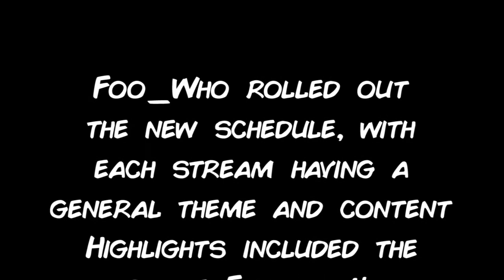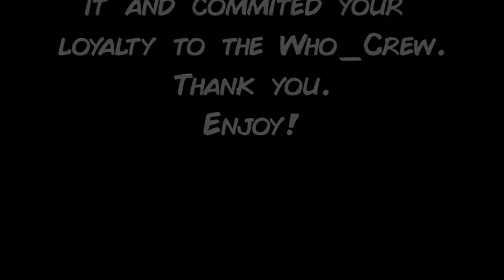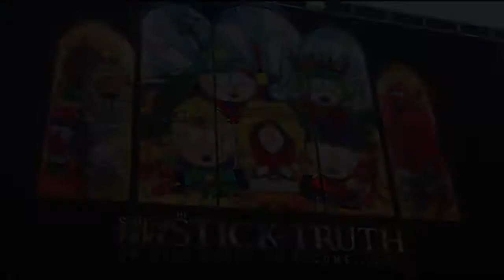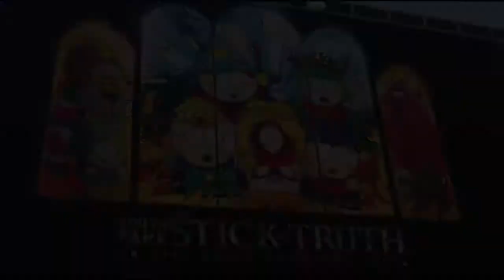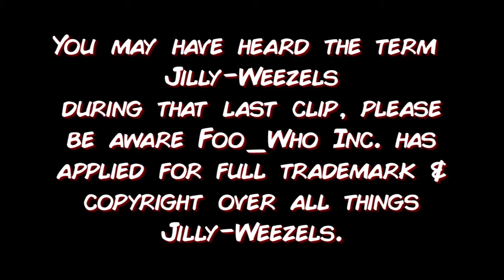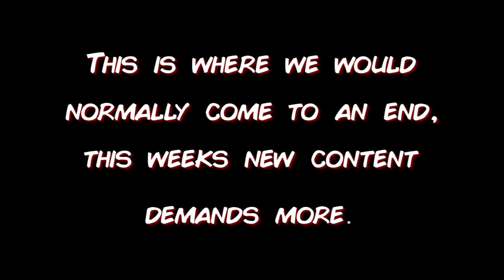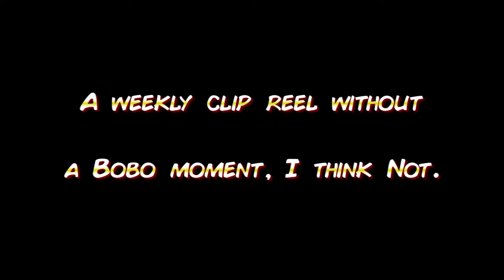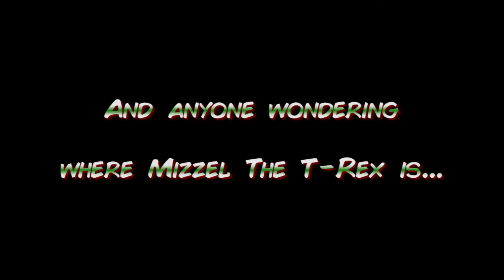Week 19 Twitch Clips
Variety Streamer @foo_who presents this weeks clip reel (slightly extended), with the new schedule up and running we cover a few more titles this week during the streams on twitch.tv